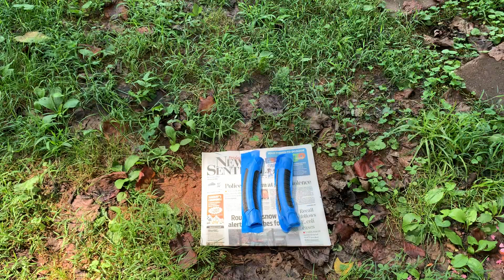Raw footage - light saber build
Just putting this here for editing later